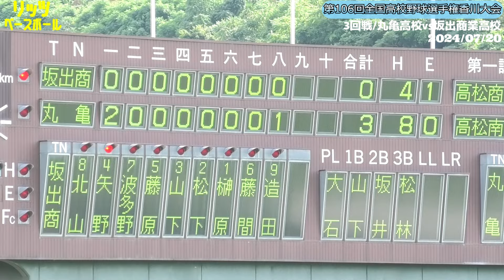【≪速報/夏の高校野球≫丸高旋風！大応援団のパワーが選手にも伝わる！古豪・坂出商に快勝しベスト8入り！/第106回全国高校野球選手権香川大会3回戦】2024/07/20丸亀高校vs坂出商業高校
【評】丸亀、完封リレー　坂出商、好機で１点遠く

天候/曇り時々晴れ
10時時点　気温31.2℃　風速2.4ｍ　湿度70%